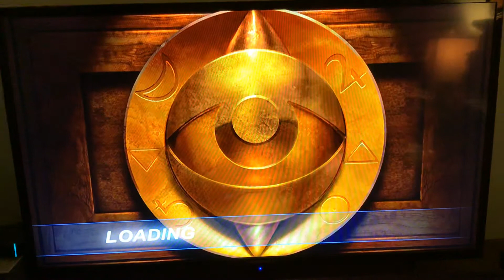Ultimate Alliance Act 4 Skrull Defeat Titannus and Overcome the might of Galactus Part Final